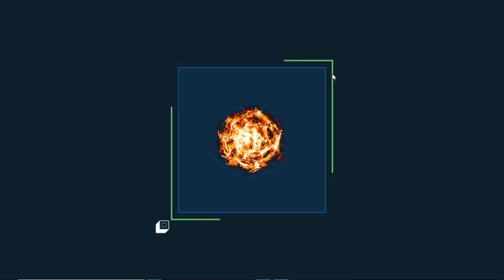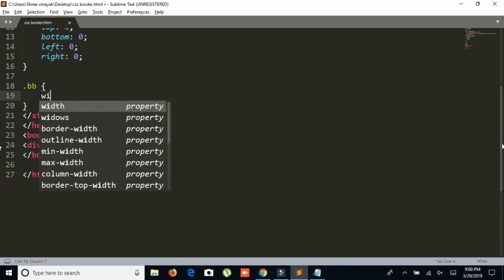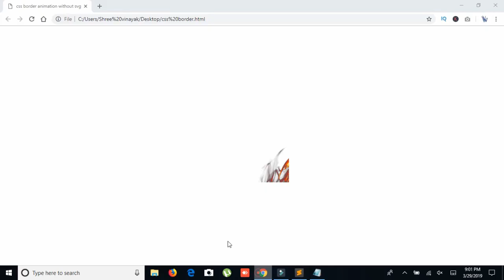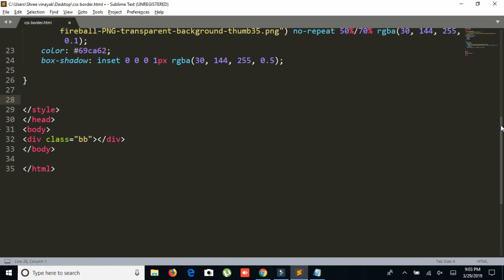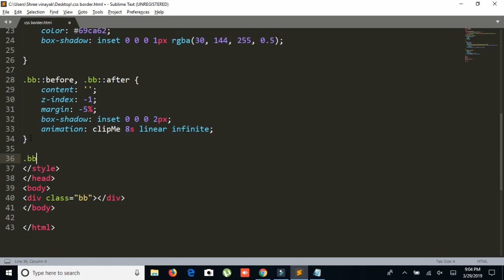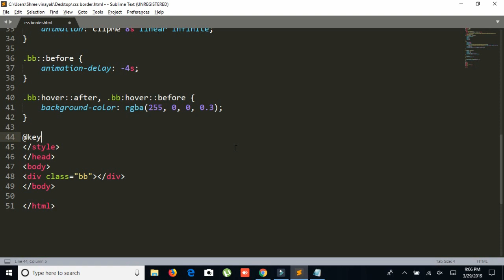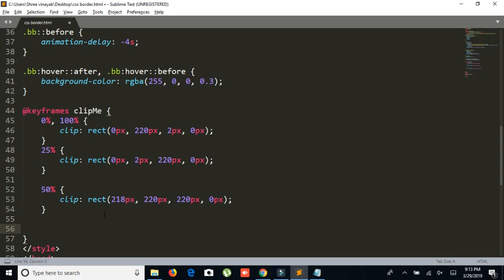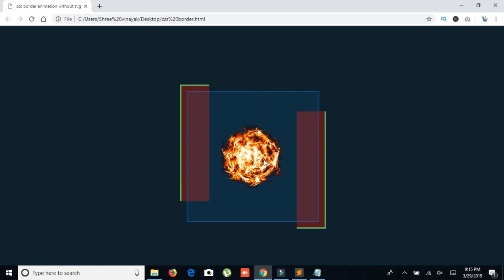Css3 border Animation | Cool css effects 2019 | animate css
AmazingTechnoTutorials